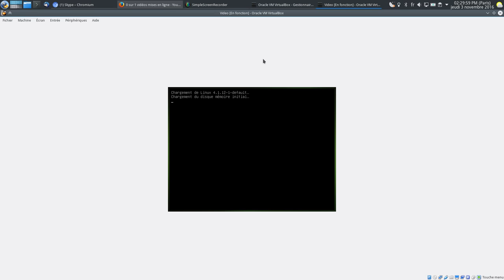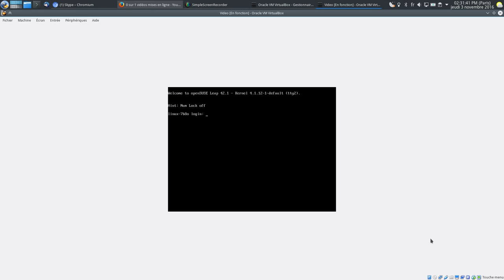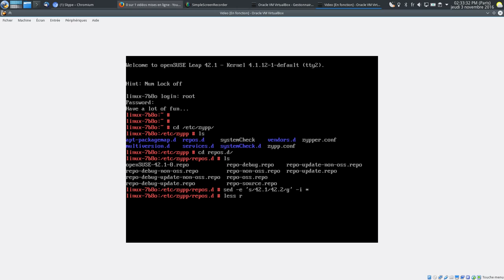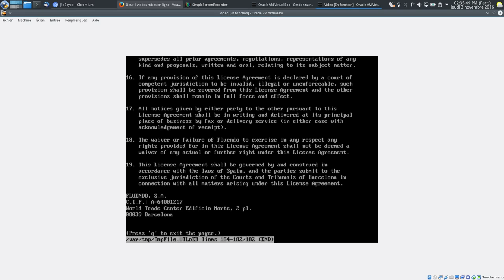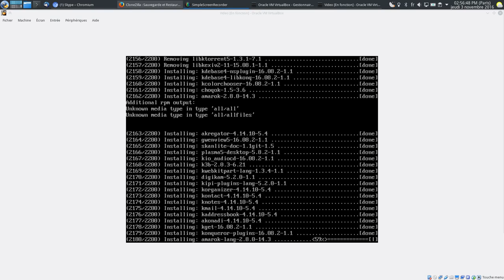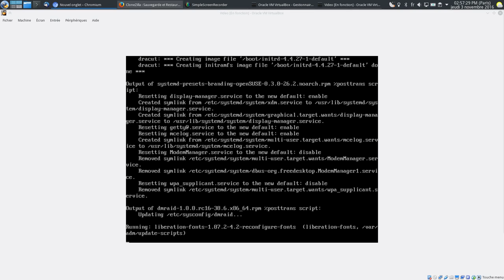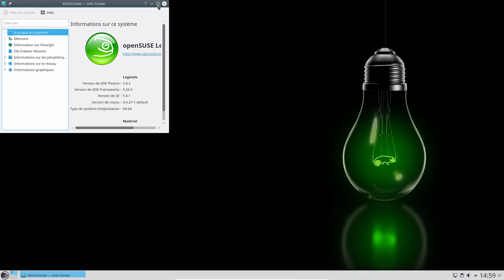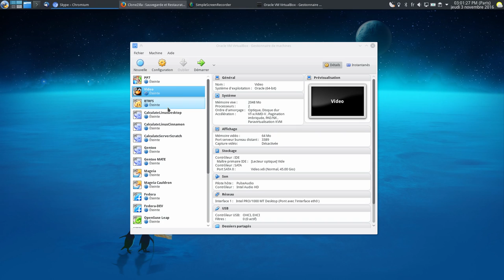Mise à niveau de Open Suse Leap 42.1 vers 42.2